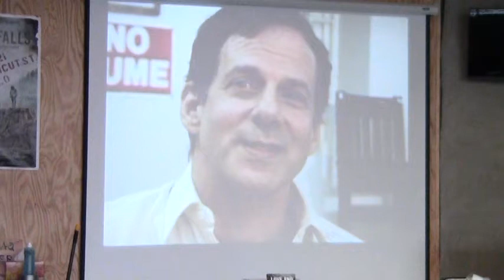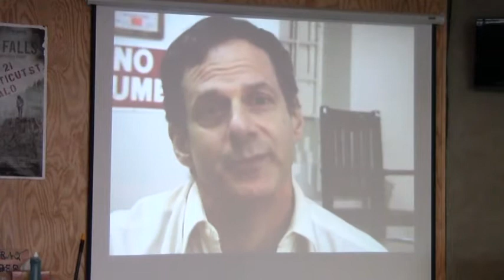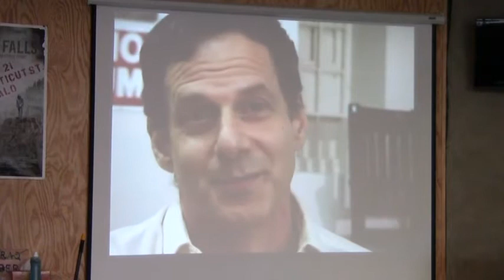"Love & Struggle" @ Burning Books In Buffalo, NY (2012-04-09): Part 1